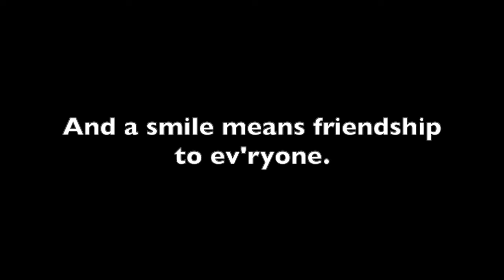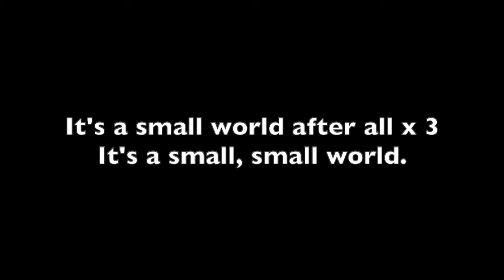It's a small world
A song about friendship
Melody and lyrics: Richard M. Sherman and Robert B. Sherman
Lyrics:

It's a world of laughter, a world of tears
It's a world of hopes and a world of fears
There's so much that we share that it's time we're aware

Chorus: It's a small world after all
It's a small world after all
It's a small, small world

There is just one moon and one golden sun
And a smile means friendship to everyone
Though the mountains divide
And the oceans are wide

Chorus

Appears in: Our Cabana Songbook, Sing Along with the Guides (Hong Kong Girl Guide Association), Bauhinia Song Book (Hong Kong)